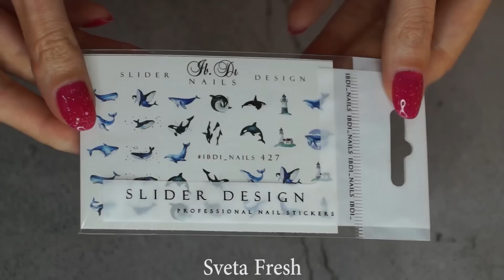15 Epoxy Resin DIY Ideas JEWELRY IDEAS FOR TEENAGERS | FAIRY PENDANTS MADE OUT OF AN EPOXY RESIN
10 CHEAP AND EASY DIY JEWELRY IDEAS 5 Resin Accessories FAIRY PENDANTS MADE OUT OF AN EPOXY RESIN

DIY Glass jar pendants! (Kawaii!) DIY MINI CHARMS IN A BOTTLE!

5 CHEAP AND EASY DIY JEWELRY IDEAS  DIY JEWELRY IDEAS FOR TEENAGERS